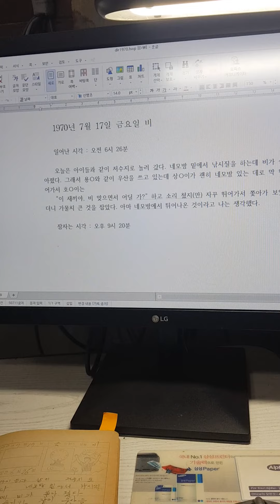50년 전 나의 모습 ㅡ 초등학교 6학년 때의 일기장 68